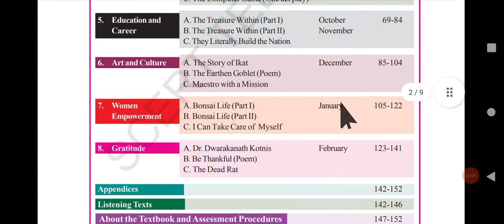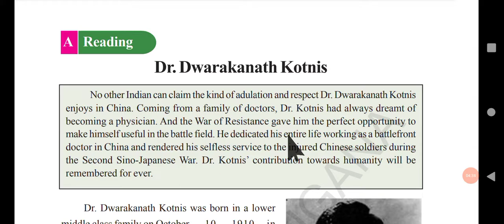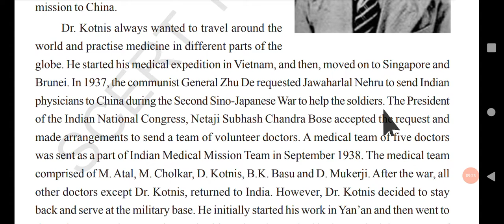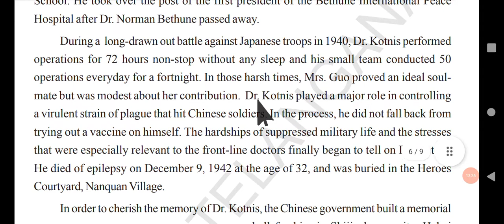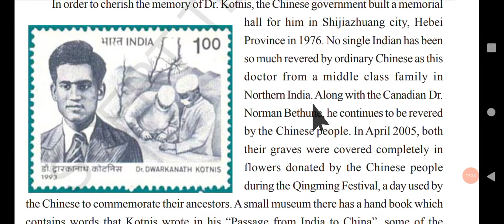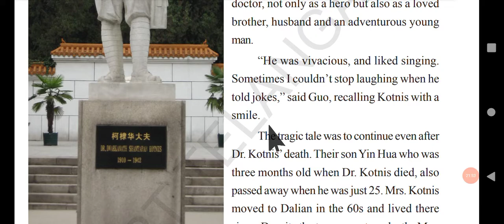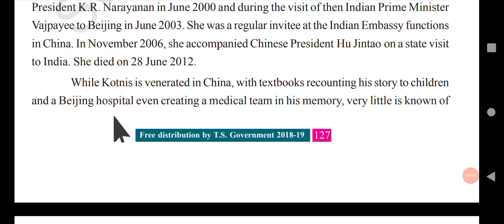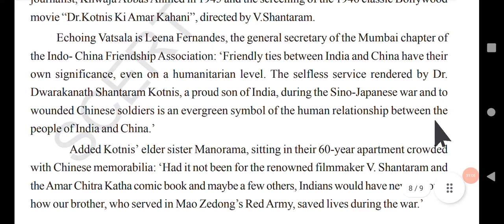Dr. Dwarakanath Kotnis || 8th class || Unit-8 || Reading-A